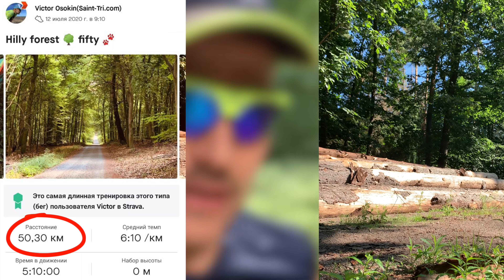Разница между начинающим 🚶 и опытным бегуном 🏃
Наше приложения 😎 с полезными статьями, расчётом пульсовых зон, метрономом для каденса и многим-многим другим

Сегодня мы обсудим в чём разнице между новичком в беге, который бегает первый год и опытным бегуном, который уже 7 лет участвует в соревнованиях. Как отличаются их тренировки, темп, техника, мотивация? Давайте посмотрим!

0:00 Вступление
1:00 Достижения и цели
2:06 Тренировки
3:21 Темп
4:10 Техника
5:05 Мотивация
5:50 Бег в жизни
6:18 Итог

День публикаций - понедельник - лучшее время для общения в комментариях.